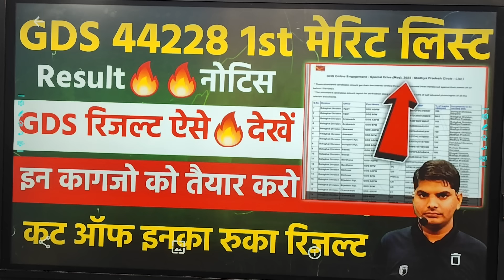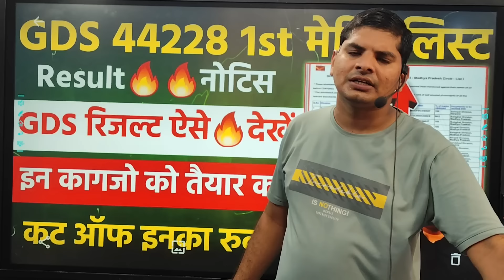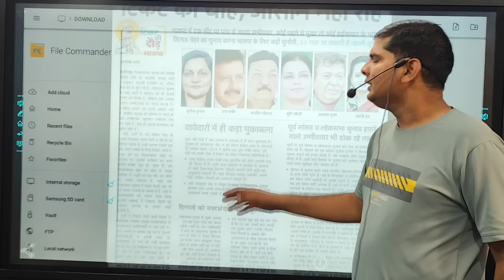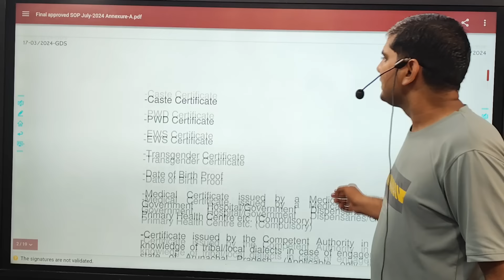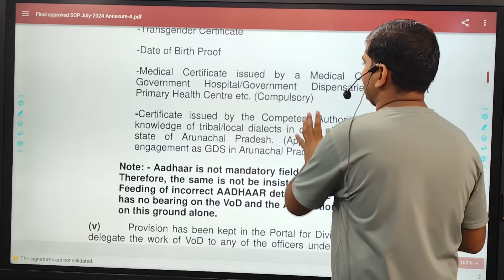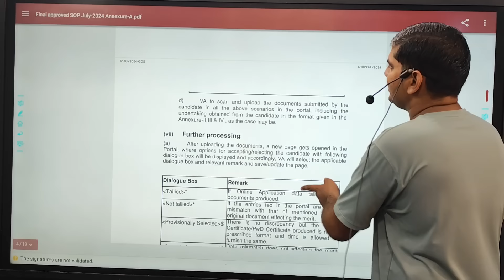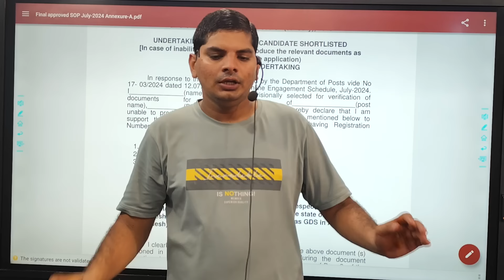India Post GDS Result Notice | Gds Result 2024 | gds result kaise check kare | GDS Result News 2024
owner.